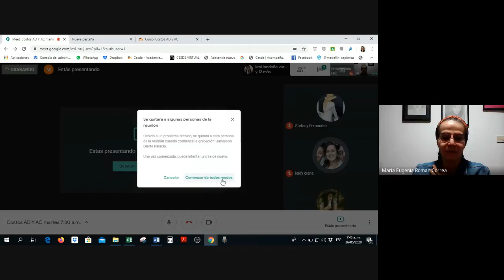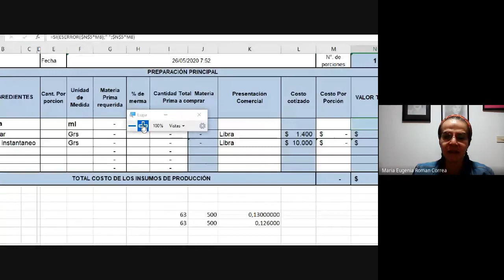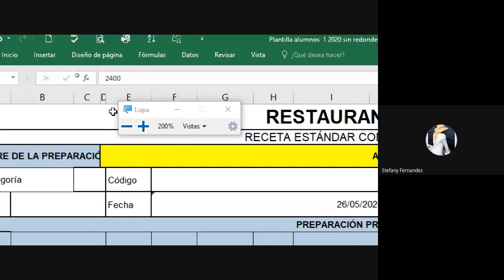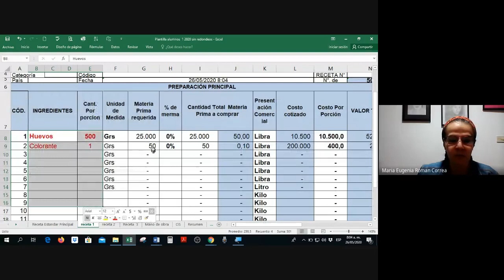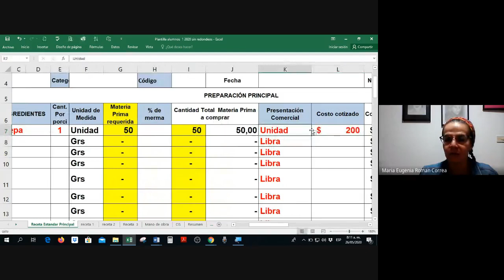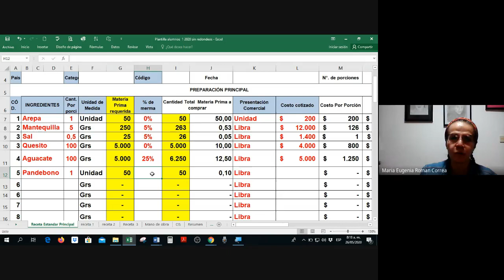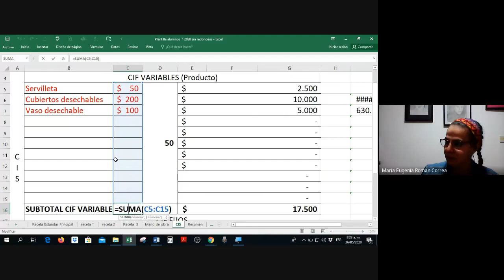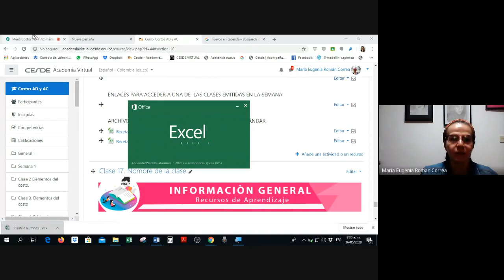Costos AD receta estándar excel